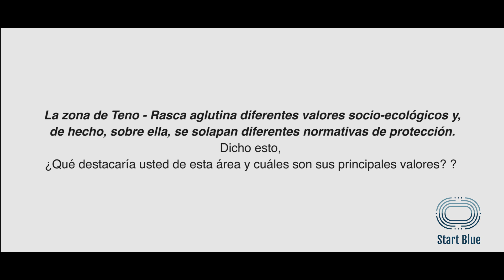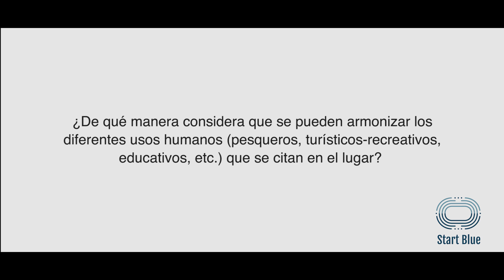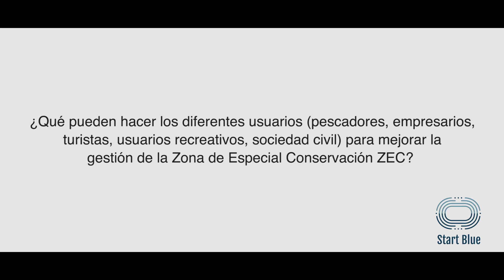Biólogos marinos sobre la Franja Marina Teno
Karima López de Vargas y Samuel Dominguez, biólogos marinos, sobre la Franja Marina Teno, sus valores socioecológicos y cómo gestionar y armonizar sus usos.